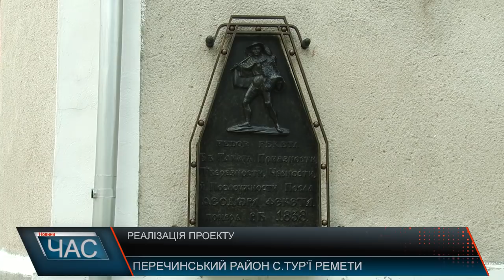Реалізація проекту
Як знайти гроші на маркування туристичних маршрутів, облаштування рекреаційних зон та популяризацію власного населеного пункту? Можна взяти участь у конкурсі і виграти кошти на реалізацію задуму, як це зробила Тур’я-Реметівська сільська рада. Наразі там реалізовують проект, у ході якого буде затверджена перша туристична програма, промаркований маршрут до унікальних насаджень дугласії, в сільській бібліотеці з’явиться проектор, а також буде облаштована рекреаційна зона для  жителів та відвідувачів населеного пункту.